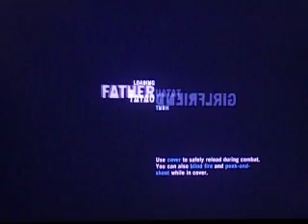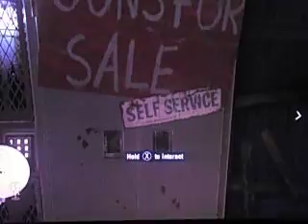Far Cry 3 Campaign and Fun #1 (Kamisawesome) Funny Gameplay